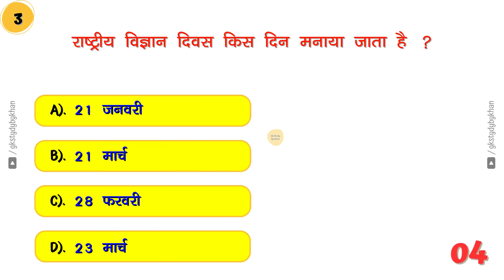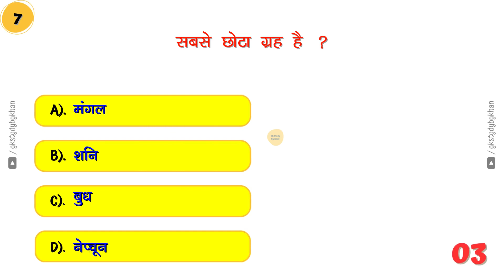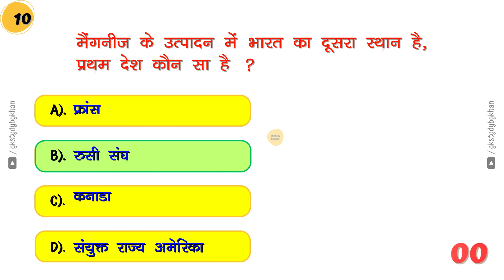GK Question || GK In Hindi || GK Question and Answer || GK Quiz 1 || GK STUDY BY KHAN || LUCENT GK